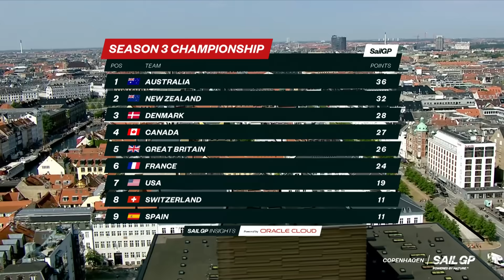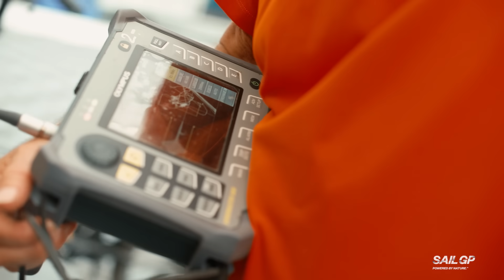The Debrief | ROCKWOOL Denmark Sail Grand Prix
After exciting racing at Denmark's Waterfront City join host Lisa Darmanin as she takes us behind the scenes to debrief with the athletes and find out what really went down.